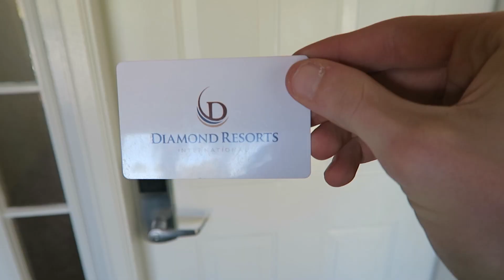NAP TIME!!! (02.28.16 - Day 47)